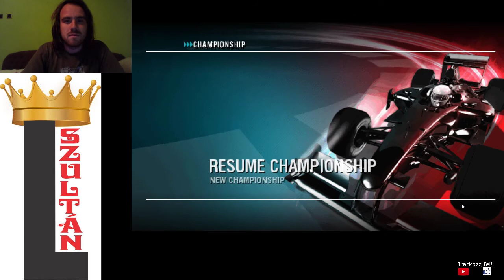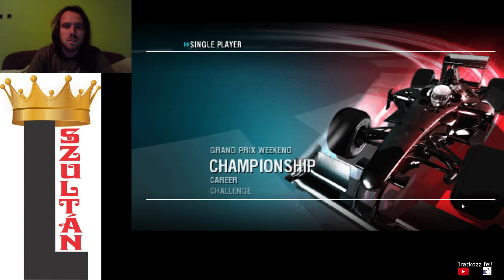F1 2009 Button Japán Nagydíj Futam 53 kör 2. hely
Japán nagydíj időmérő edzés nélkül. A büntetők és a kicsúszások miatt lettem második.